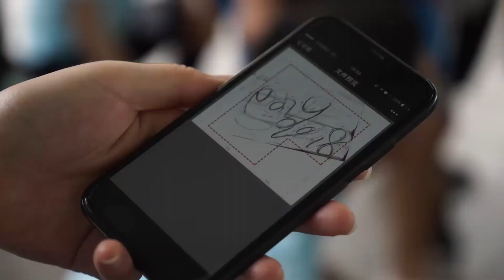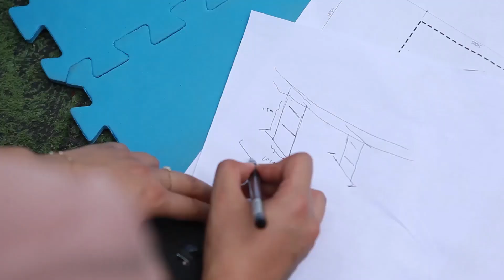【Vlog-053】3天通宵剪辑的视频！目前最辛苦的一部！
用Vlog记录我的日常生活！
把最有趣，最精彩，最感人的瞬间定格！
我的Vlog设备：
Sony a6300-索尼微单
Manfrotto-手持小三脚架
Vanguard-大三脚架
Rode Videomicro-相机麦克风
欢迎大家订阅分享！！！